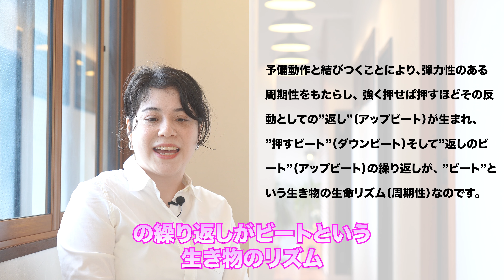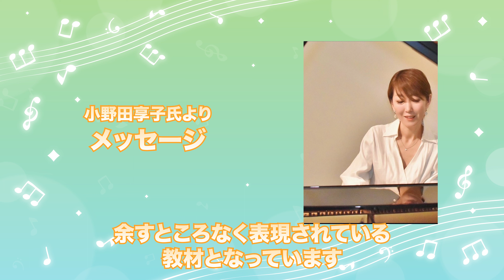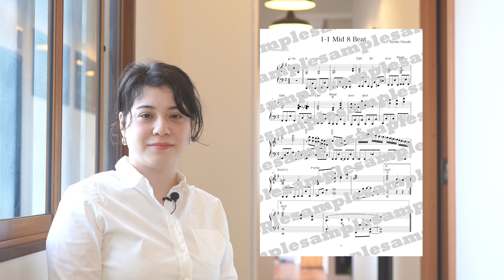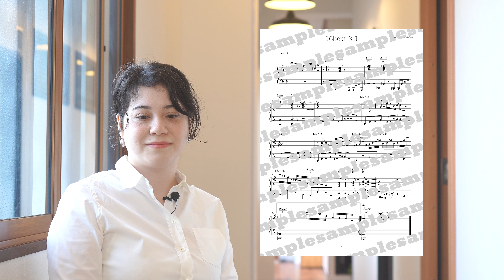【ピアニストのためのリズムトレーニング】音楽出版社 様 ２０２４年３月６日に出版社様に向け限定公開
２０２４年３月６日に出版社様に向け限定公開し、６月１日に公開。